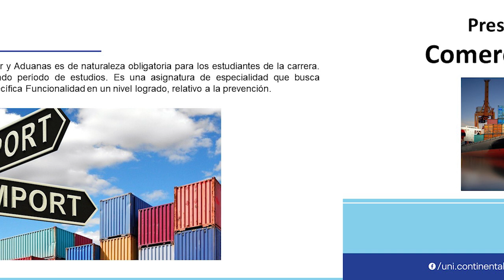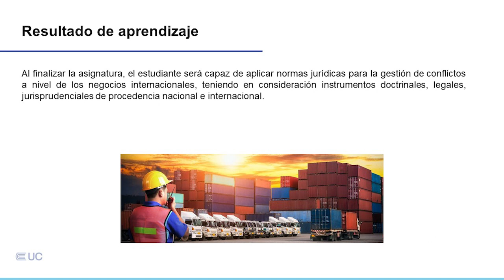Presentación de la asignatura: Comercio Exterior y Aduanas